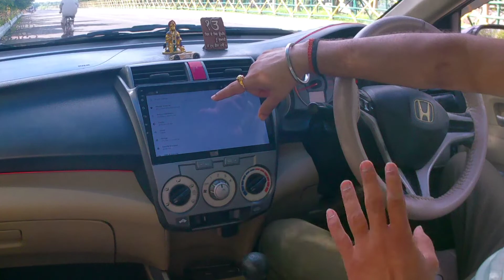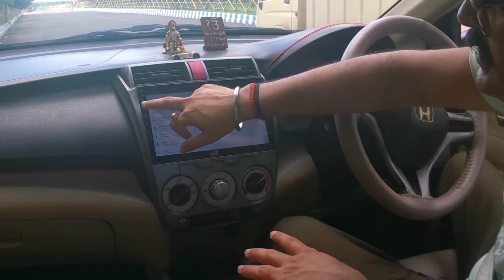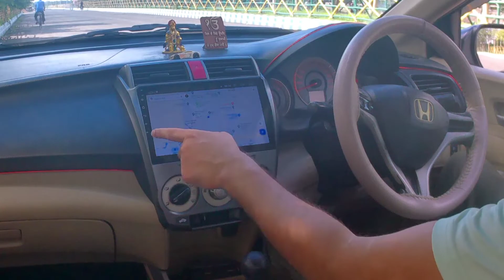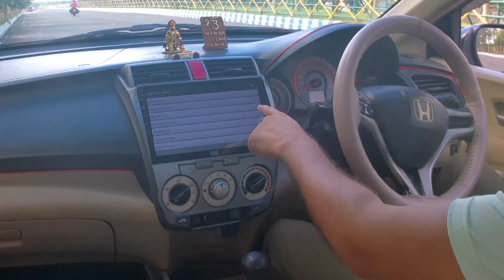10inches Android infotainment system for Honda City 2010-2014 features and price|Rahul Drive Zone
Overall review of 10inch Android infotainment system with usefull specifications. You can access all the app available in playstore including YouTube, Spotify, Netflix, Music apps, Google maps and other navigation.

Infotainment system BUY WITH THIS LINK